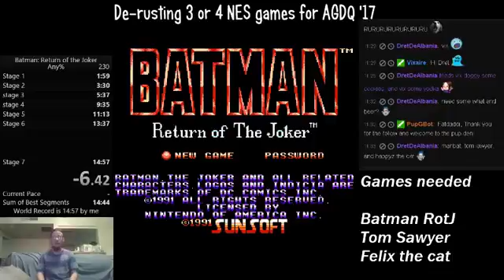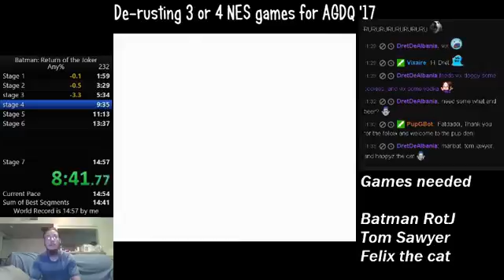New PB 14:40 HYPE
I'm happy that I've improved a bit but there should be some improvement I need to work on between stage 2 and 4 -- Watch live